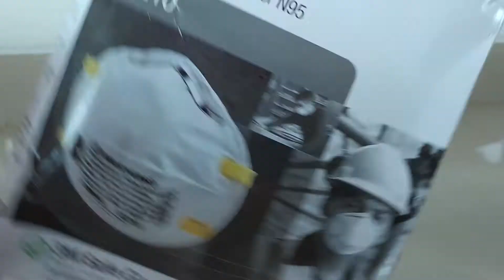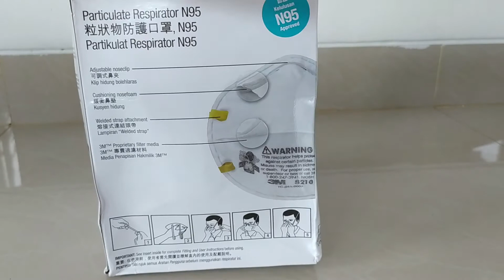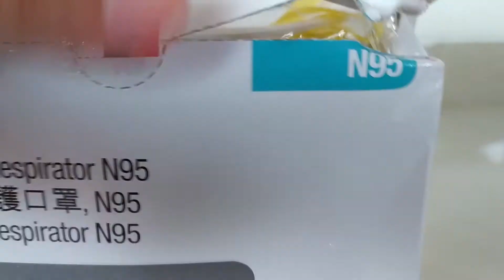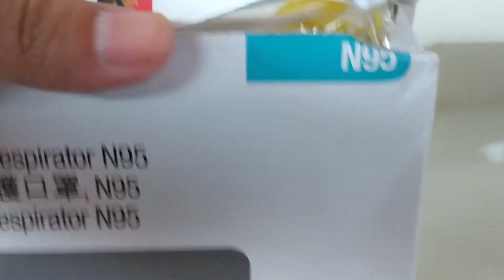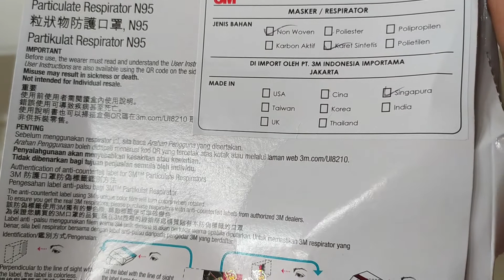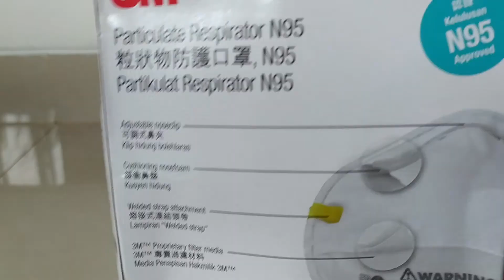Masker Khusus Tenaga Medis Yang Langka N95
Masker N95 di dapatkan secara khusus bagi tenaga medis seperti dokter dengan syarat tertentu sehingga bisa di dapatkan dari supplier dengan harga terjangkau. Thank you